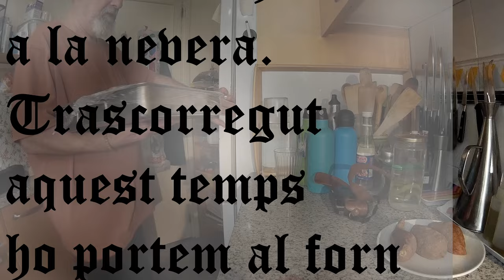Espatlla de porc al forn recepta de Nadal